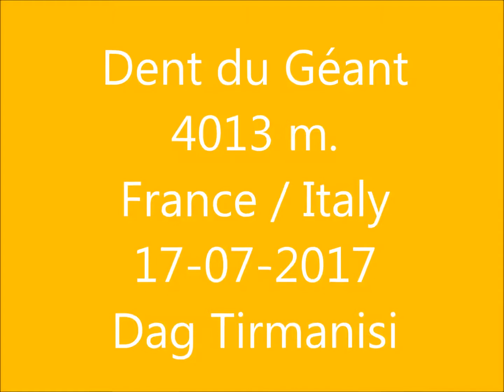SARPUCA-26/1 Hamurkesen Köyü-Karakocan- Dent du Gèant 4013 m.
Berg besteigung-Ciya gerina min,Dag tirmanisi-Dagcilik-
Elazig-Dersim-Bingöl-Amed-Kurdistan -Alpen-
Schamonix-Mont Blanc-Zelxider-Beroj-Oxi-Silbus-Ararat-Korkan-Beydev-Diyarbakir-Amed-DAV